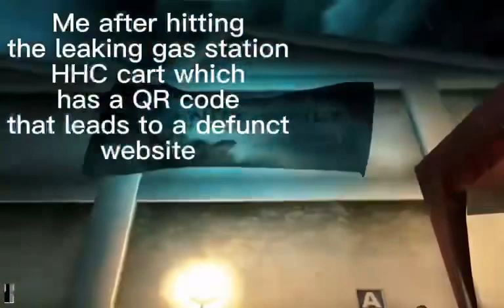Gas Station HHC cart meme (Hitman Contracts)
This is from personal experience. Also I haven’t made a meme in a while so here we go.